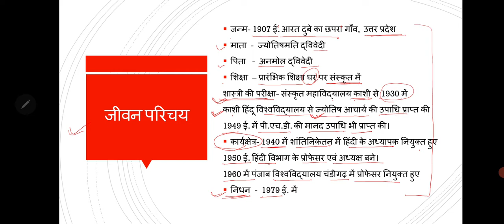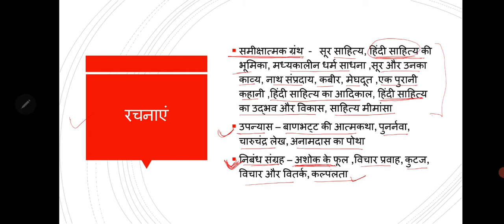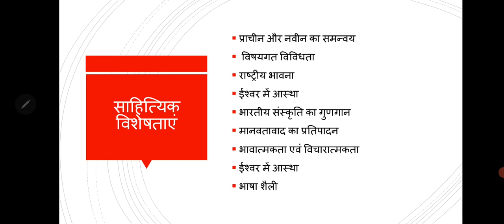'हजारी प्रसाद द्विवेदी ' साहित्यिक परिचय/ 'Hajari Prasad Dawedi' Sahityik Prichya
आचार्य हजारी प्रसाद द्विवेदी द्वारा के जीवन व साहित्य की विशेषताओं का विस्तार से वर्णन किया गया है।